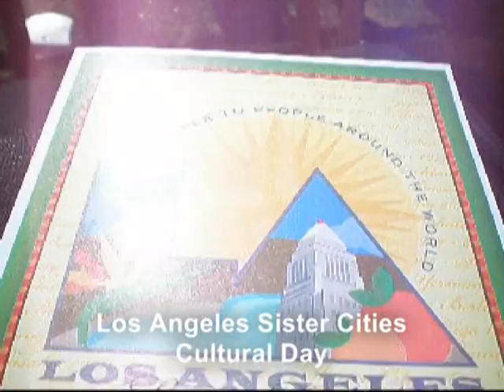Los Angeles sister cities cultural day-2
people to people around the world. 25 sister cities participate and more. watch few of them.